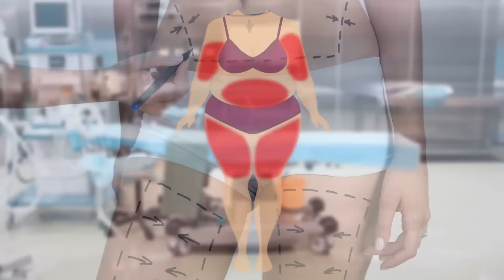Can Liposuction Make Me Look Younger?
For many people, the 1st thing that comes to mind when they think about signs of aging is the face and wrinkles. In reality the body is also affected by the passing of time whether you like it or not. We often notice fat deposit at the abdominal area, flanks, thighs and even at the lower and upper back. Liposuction is a procedure to eliminate fat deposits that tend to accumulate with aging. The intervention is performed both for men and women equally affected with the passing of time. Liposuction is a procedure that can help you look younger by shaping your body and improving the contours.

LIVE BROADCAST SURGERIES ALL WEEK ALL DAY on:
Facebook live: Dr. Wilberto Cortes
Periscope: Dr. Wilberto Cortes (@drhourglass)

WEBSITES
To view Dr. Cortes's impressive results, you can log on to his multiple websites:

Also, you can contact him through social media, including direct messaging through Instagram at dr_cortes, Facebook Messenger at Dr. Wilberto Cortes, and WhatsApp at . To view Dr. Cortes's impressive results, you can also follow him on the following social media sites.

To view Dr. Cortes's impressive results, you can also follow him on the following social media sites:
drhourglass
Google Plus- Dr. WilbertoCortesLive
Pinterest- Dr. Wilberto Cortes Plastic Surgeon